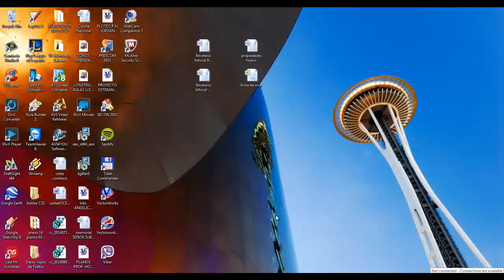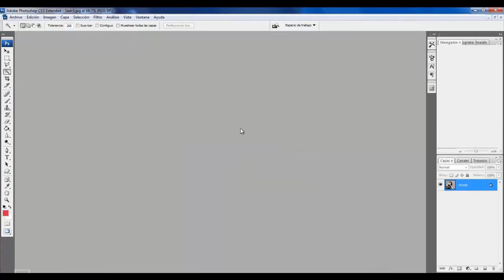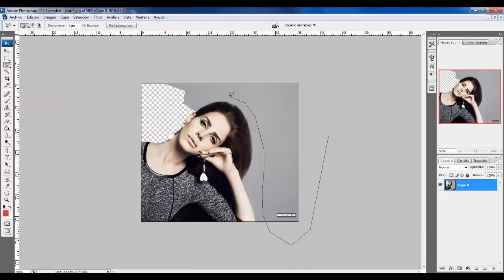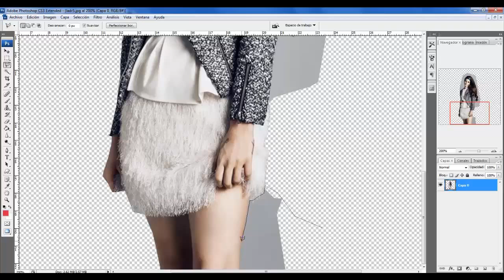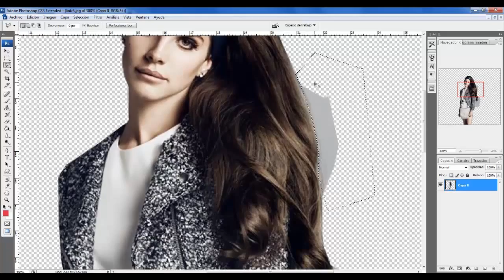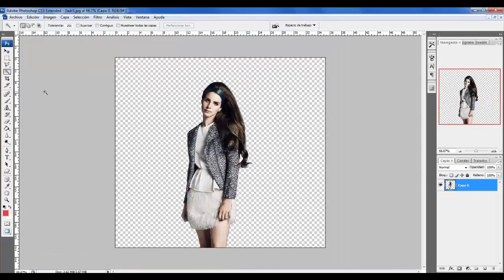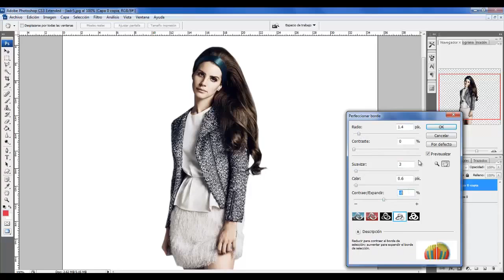Recorte con Lazo Poligonal (Cut Images)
En este video veran como recorto las imagenes, uso mayormente el lazo poligonal.
Estas imagenes me serviran para un tutorial de un banner de Lana del Rey que hare en unos dias mas.